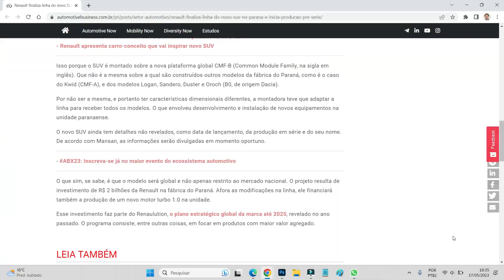RIVAL DA RENAULT PARA FIAT PULSE E VW NIVUS pode estrear antes do previsto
Marca francesa inicia a produção das unidades pré-série de seu aguardado crossover nacional; confira os primeiros detalhes